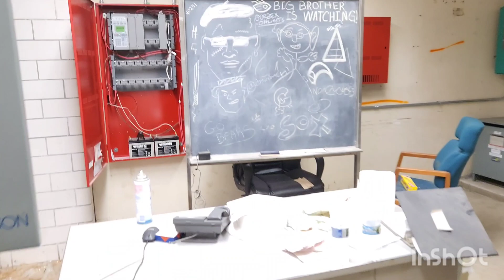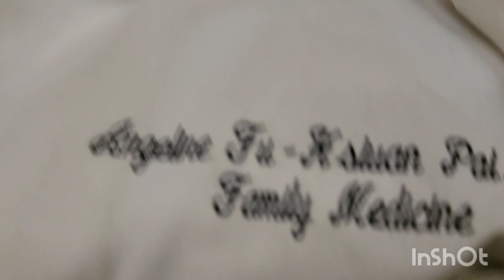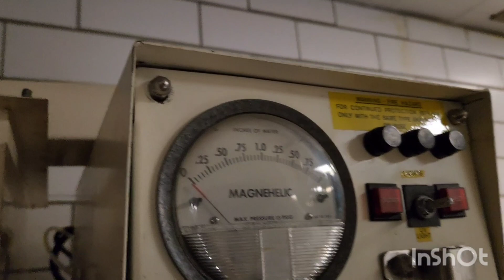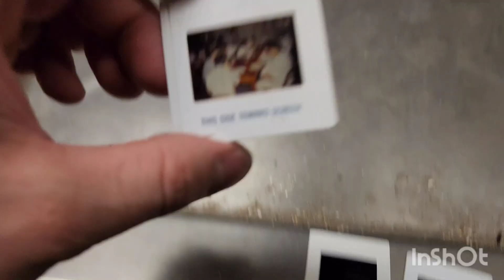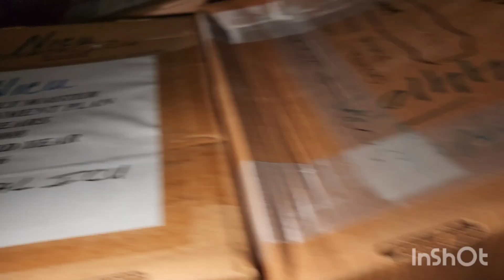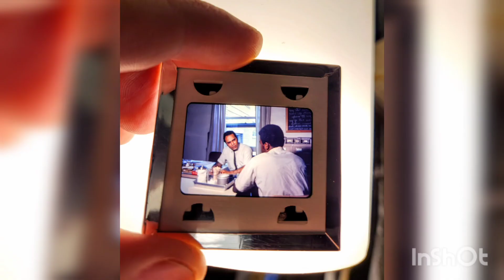Abandoned research hospital exploration.